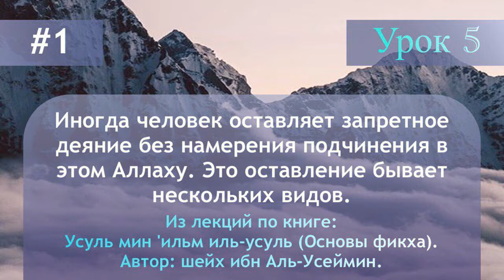Иногда человек оставляет запретное деяние без намерения подчинения в этом Аллаху.